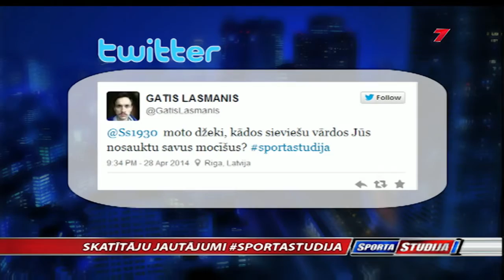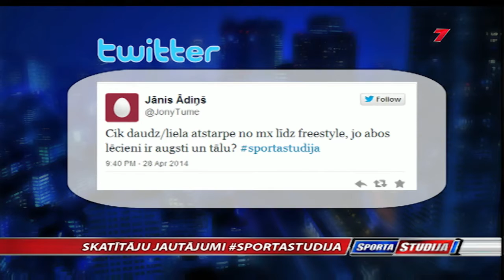Matīss Karro: Motosports ir vienkāršs - pagriez vairāk gāzi un uzvari